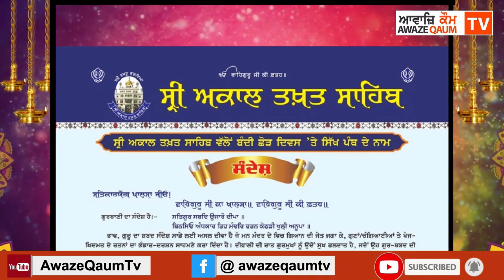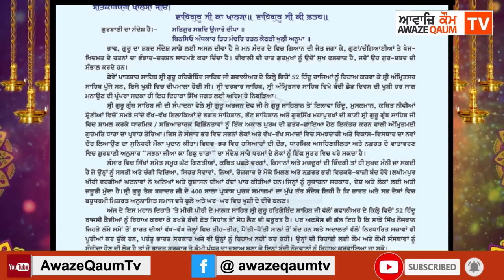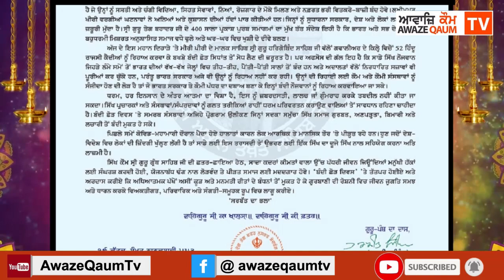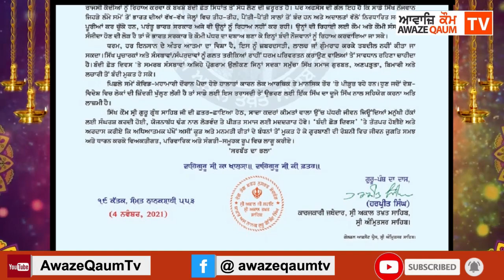ਸ਼੍ਰੀ ਅਕਾਲ ਤਖਤ ਸਾਹਿਬ ਤੋਂ ਸਿੱਖ ਪੰਥ ਦੇ ਨਾਮ ਤੇ ਸੰਦੇਸ਼ ਜਾਰੀ